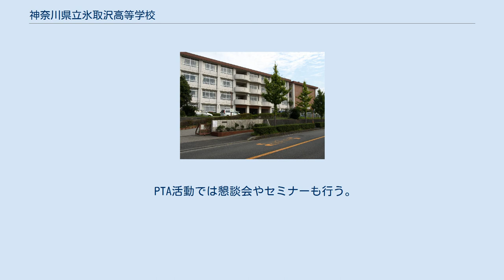神奈川県立氷取沢高等学校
神奈川県立氷取沢高等学校（かながわけんりつ ひとりざわこうとうがっこう）は、神奈川県横浜市磯子区氷取沢町にあった全日制普通科の公立高等学校。
 神奈川県の「高校百校新設計画」により設立された県立高等学校のひとつで、能見台の高台に立地する。
略称は「氷取高（ひとこう）」。
 2013年（平成25年）度から3年間、神奈川県教育委員会から「国際教育研究推進校」に指定され、来日海外研修生との交流会や海外姉妹校訪問・受け入れ、校内英語スピーチコンテストの実施など、国際教育が充実していた。
 ほとんどの生徒が進学しており、早稲田大学や慶應義塾大学は数名輩出しており、いわゆるMARCHや日東駒専といった有名大学へ多数輩出している。
就職する生徒は毎年数名であった。
 2020年（令和2年）度より、神奈川県立磯子高等学校と統合し、「神奈川県立横浜氷取沢高等学校」が開校した。
校舎等は氷取沢高校のものを使用している。
 神奈川県横浜市磯子区氷取沢町938-2 「氷の結晶」と「翼」を図案化したもの。
初代教頭のデザイン。
 1984年（昭和59年）11月に制定。
作詞・岡野弘彦、作曲・中田喜直。
 男子は詰襟にスラックス、女子はブレザーにプリーツスカート。
 夏服は、それぞれ詰襟、ブレザーを着用しなくてよく、ワイシャツに替えて白ポロシャツも可。
 PTA活動では懇談会やセミナーも行う。
同窓会は「辛夷会（こぶしかい）」と称する。